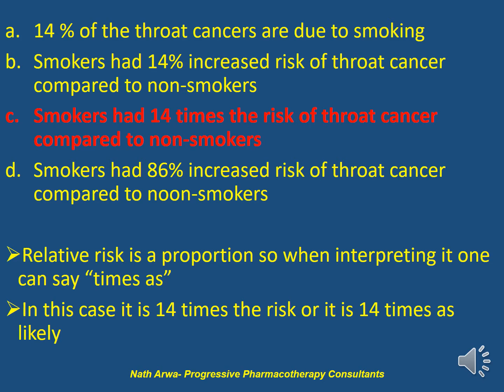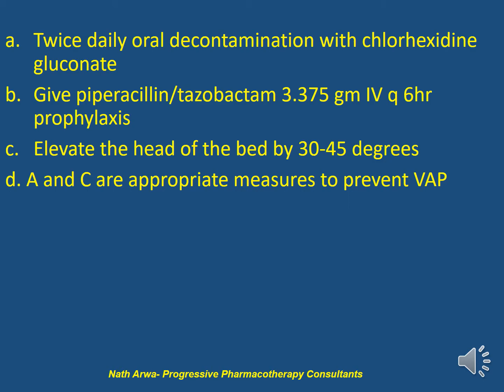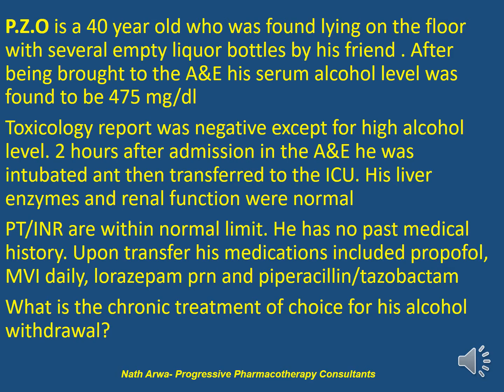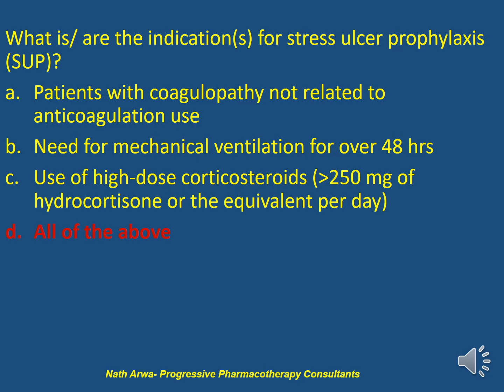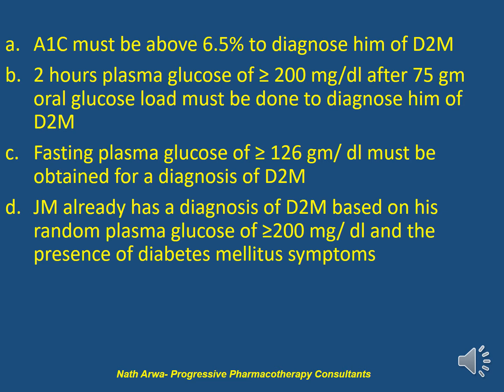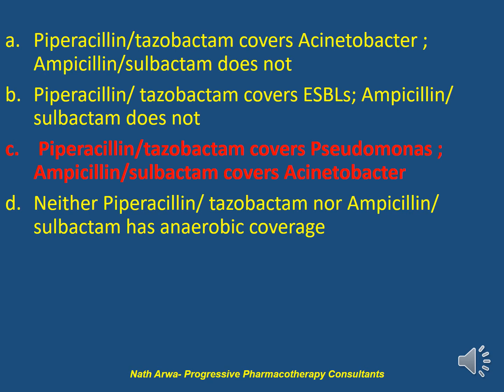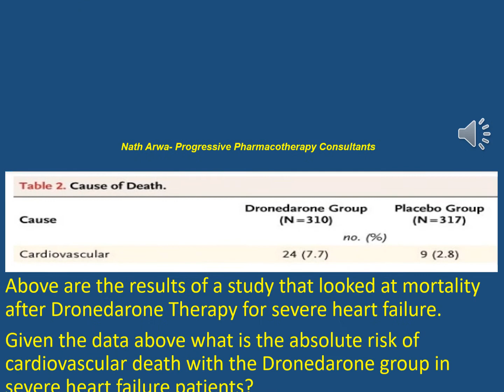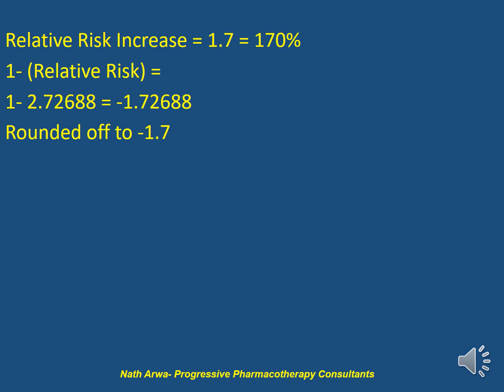PHARMACOTHERAPY MCQs Pt 2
I take you through the art of making rational therapeutic decisions for optimal clinical outcomes in the hospital setting